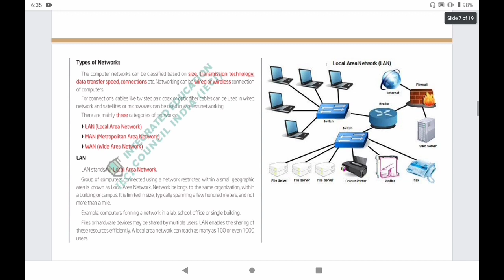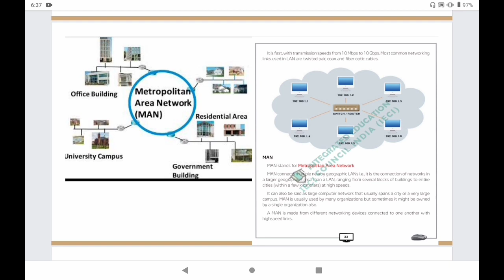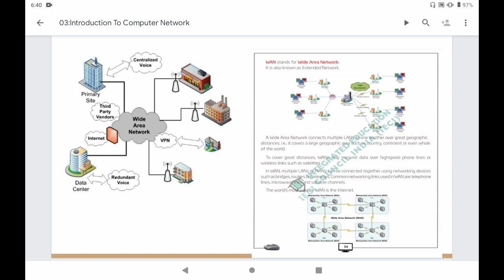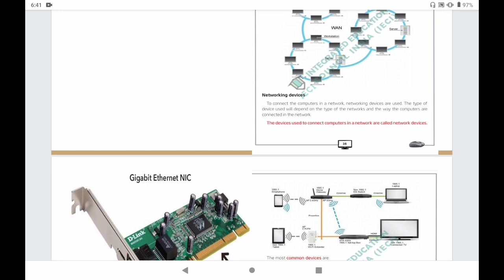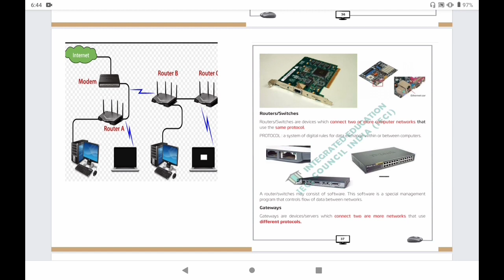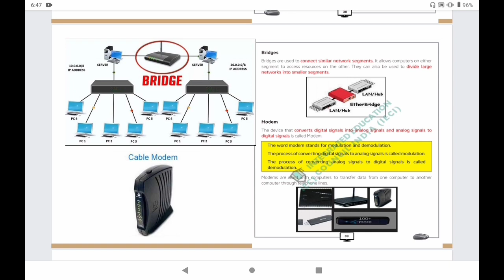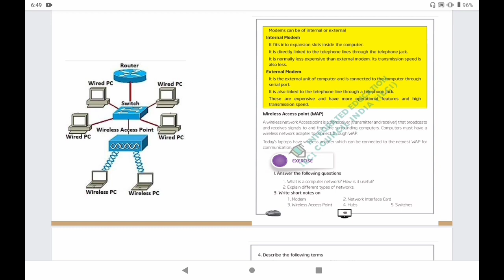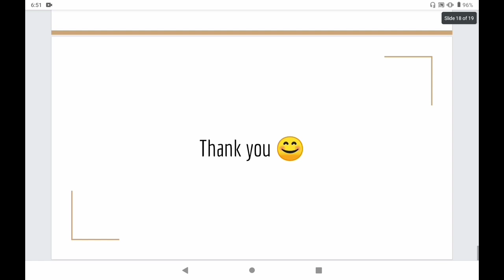CHAPTER 3 : INTRODUCTION TO COMPUTER NETWORK PART 2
Learn TypesOfNetworks,LAN,WAN,MAN,NetworkingDevices,NetworkInterfaceCard(NIC),Routers,switches,gateways,repeaters,hubs,bridges,modem,typesofmodem,internalmodem,externalmodem,wirelessaccesspoint(wap),&,